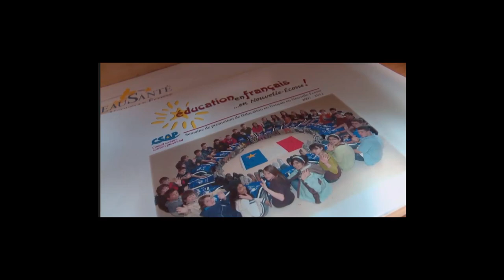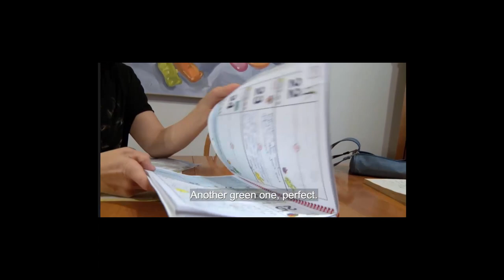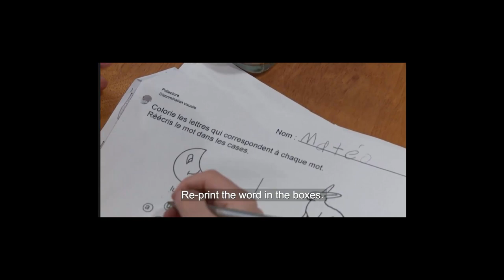Extrait de la vidéo In French SVP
In French svp produit par le réseau anglais de Radio-Canada à Halifax. Ce documentaire permet de suivre le parcours de la famille Melançon, un couple d’Acadiens du Nouveau-Brunswick qui vit maintenant en français à Halifax, grâce en grande partie au Conseil scolaire acadien provincial (CSAP), mais cela n’a pas toujours été le cas.